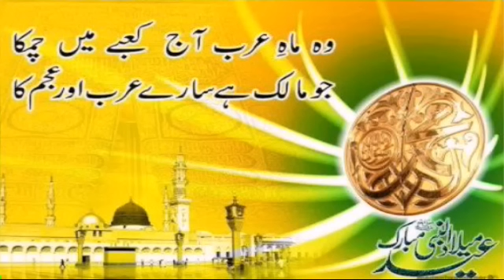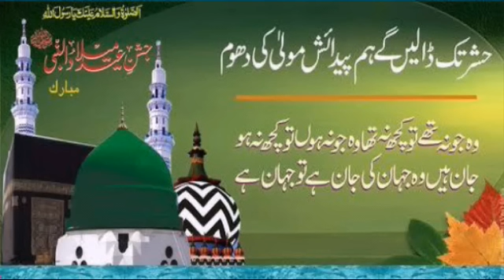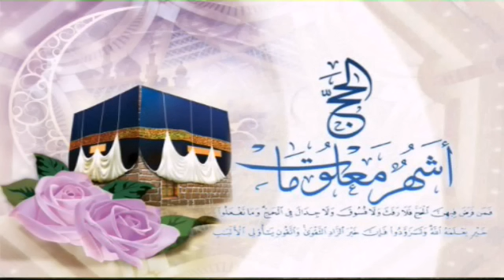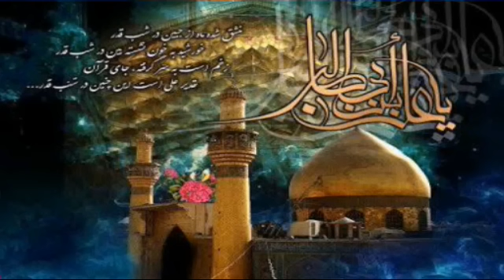Shams Tabrez Bhagalpuri+Samsuddohan Lajawab Hai Awesom Heart Tuching Naat Urs Ashraf Odisha - 2017